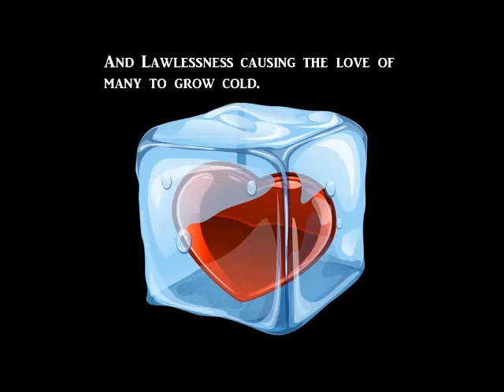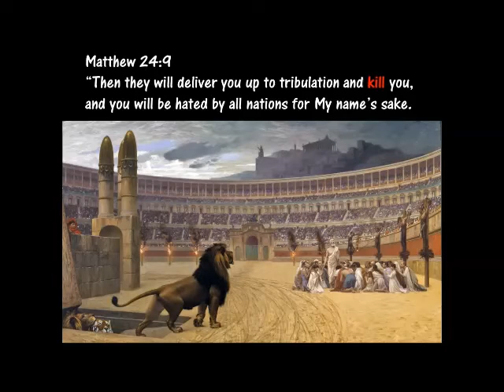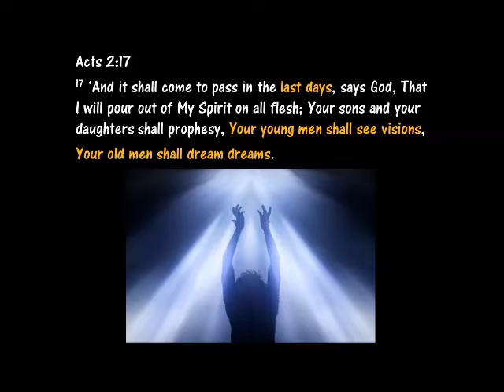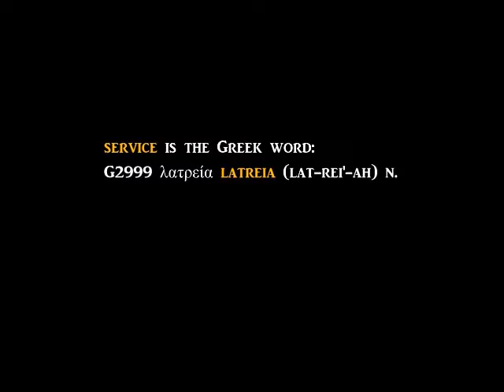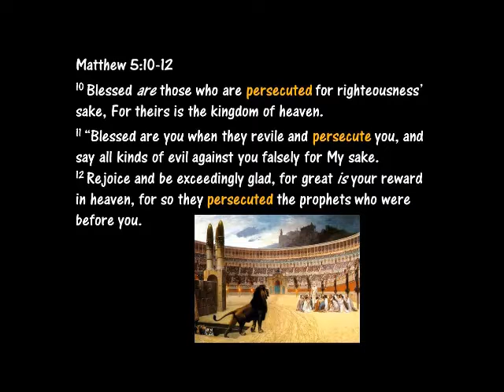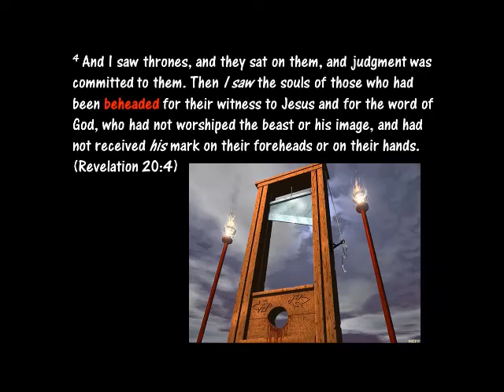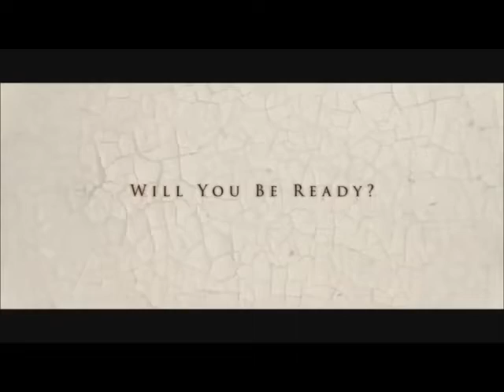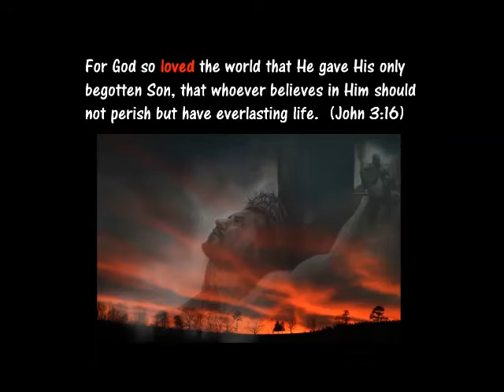Coming Persecution of Christians & Rise of the Antichrist [mirrored]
Mirrored copy of "The Antichrist and the Coming Persecution of Christians" posted 8 Dec 2019 on The Watchman channel on YouTube.